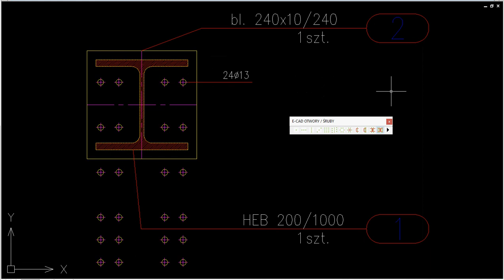Rysowanie otworów i śrub w 4 kolumnach dla dwuteownika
e-CAD Połączenia Stalowe: Rysowanie otworów i śrub w 4 kolumnach dla dwuteownika.
Jest to oprogramowanie branżowe dla Budownictwa wspomagające projektowanie konstrukcji stalowych.